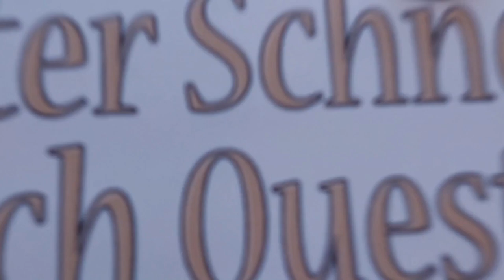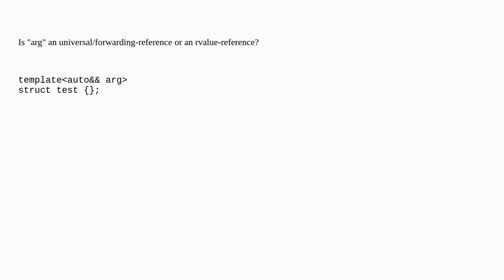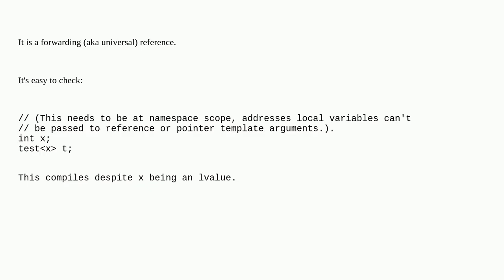Perfect forwarding and non-type template parameters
A special thanks goes out to the community

  non-type-template-parameter forwarding-reference perfect-forwarding c++